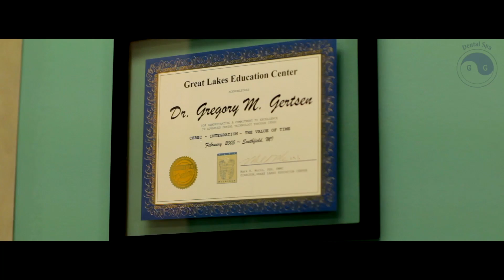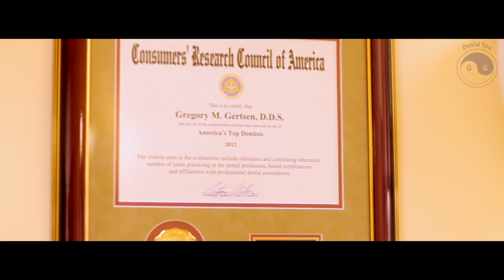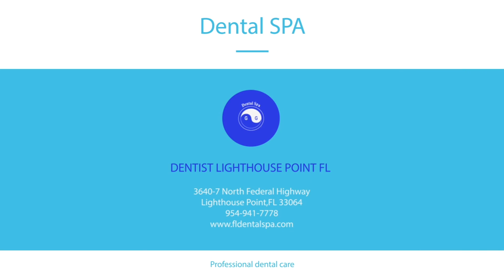Стоматологическая клиника DENTAL SPA + купон на скидку 100$